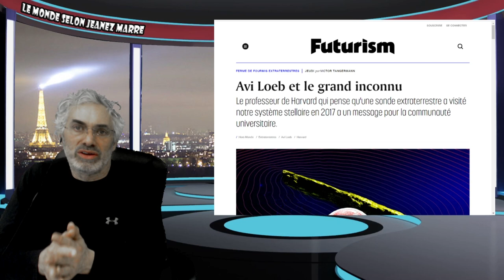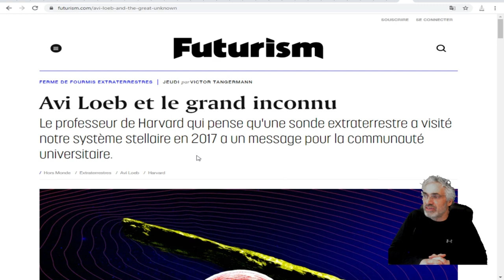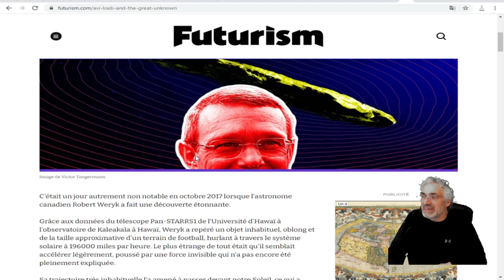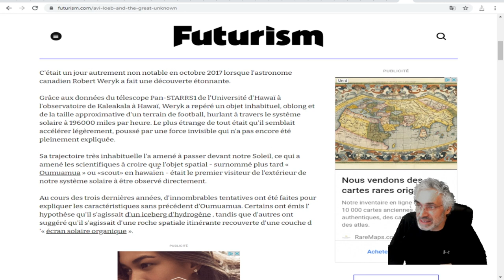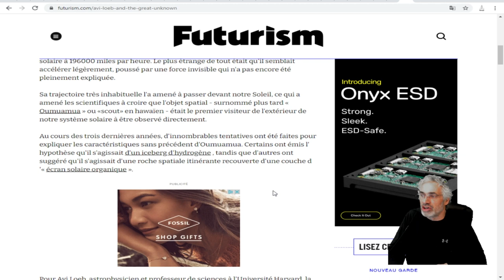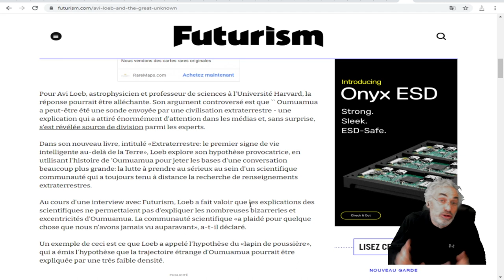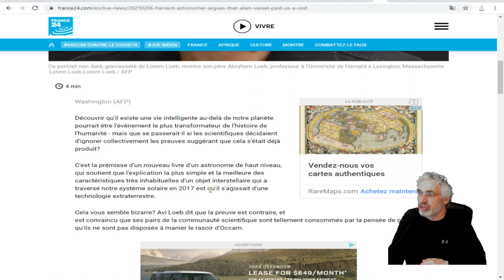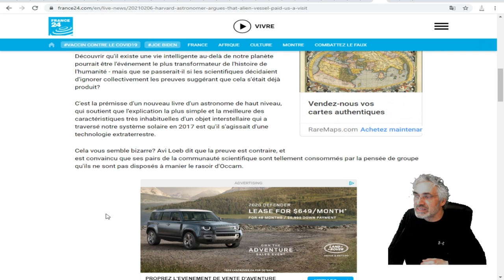L'astronome de Harvard soutient qu'un vaisseau extraterrestre nous a rendu visite.